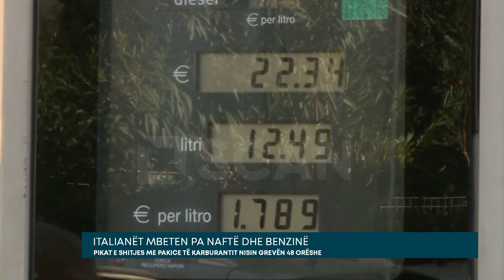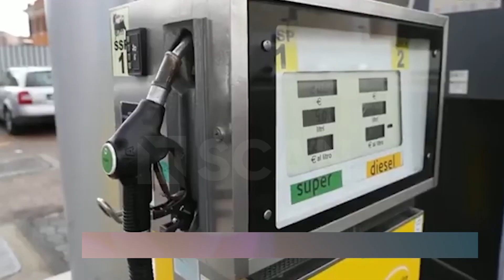Italianët mbeten pa naftë dhe benzinë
Nuk shërbeu për asgjë përpjekja e fundit e ndërmjetësimit të Ministrisë së Sipërmarrjes në Itali, pasi pikat e karburantit në vend kanë nisur grevën 48 orëshe deri në 26 janar.

Menaxherët e tyre kundërshtojnë dekretin e qeverisë së kryeministres Meloni që parashikon detyrimin për pikat e karburantit që të ekspozojnë cmimin mesatar kombëtar të benzinës dhe gazit pranë çdo pike shitjeje.

Sipas shoqatave të këtij sektori, bëhet fjalë për një fushatë poshtëruese e cila synon tërheqjen e vëmendjes nga masat jo efikase të ndërmarra nga qeveria. Kjo e fundit këmbëngul se me publikimin e cmimeve, objektivi i qartë i ekzekutivit është ndalimi i rritjeve spekuluese, si dhe vendosjen e gjobave për ata që nuk e zbatojnë.Por sipas menaxherëve, rritja e cmimeve të karburanteve lidhen me eliminimin e zbritjes së akcizës që ishte vendosur nga qeveria e kryeministrit Mario Draghi.

Greva përfshin 70% të 22 mijë pikave të karburantit që ushtrojnë aktivitetin e tyre në të gjithë Italinë.Por cfarë parashikon ligji për grevën e karburanteve.Në sektorin e karburanteve, rregullorja e grevës parashikon se gjatë kësaj kohe një numër pikash karburanti duhet të “mbahen në shërbim të paktën 50% e objekteve të hapura në ditë festash sipas turneve të planifikuara”.

Lista e pikave të hapura të karburanteve është në duart e prefekturave të ndryshme që mund të vendosin ta bëjnë publike. Sistemet plotësisht të automatizuara priren të mbeten të hapura. Nga ana tjetër, sipas ligjit një pikë karburanti duhet të qëndrojë e hapur çdo 100 kilometra.